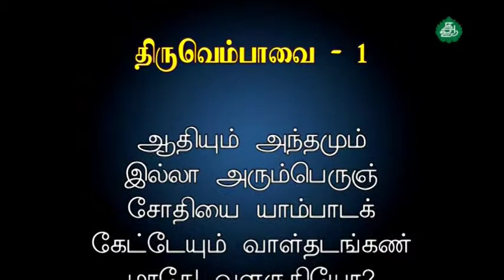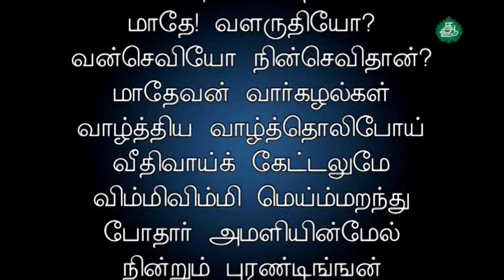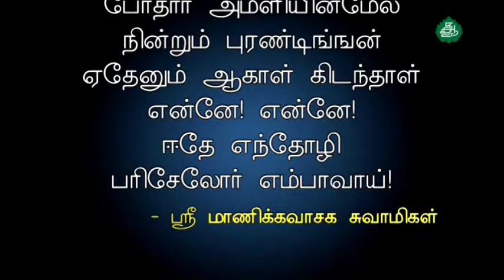Thiruvembhavai 1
Thiruvembhavai 1 - G P Gnanaoli Mahan Discourse